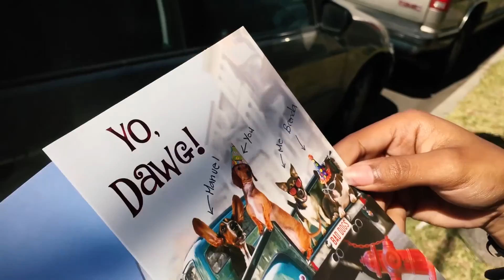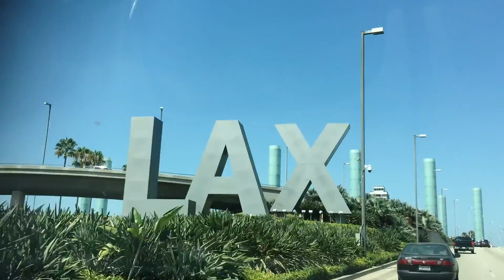BIRTHDAY SURPRISES AND ARRIVING TO HAWAII!!! | TANIA'S BDAY PT.1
Tania always dreamed of going to Hawaii. So my boyfriend and I made it come true for her birthday! This is part 1 of a 3-video birthday series.

Ignore the wrong date that's located in the bottom left in some parts of the video. I didn't realize that the settings on my Lightdow would leave that there so, I didn't bother adjusting the settings.

James Carter - BLOW - Don't Wait For Us (James Carter & Levi Remix)

James Bay - Hear Your Heart (James Carter Remix)

Bev - @asianbullshit
Tania - @hyliann_queen